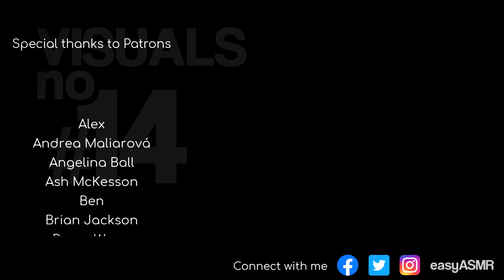ASMR Nothing to See Here, Everything to Hear Here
Special thanks to my patrons Brian Jackson and others for huge support there!

Another week means another headbanger made by harvesting the best sounds out of full plains of hard drive that quietly spins here while you making your shovel as dull as possible to create another powerful headbang. For people that already know problematics, its pretty obvious who will get that headbang. Of course your favorite neighbor that you love from the bottom of your... bottom of your.. there is no bottom for how much you love him. So go get him, ring the bell and right after he opens the door just ask him nicely while shouting at him whats the time and right after he tells you that its 2:20 in the morning grab him by his ankle and smack him across the muddy garden and politely bang your phone on his face and tell him to leave a bjutiful comment down under this video. right after he does that, keep asking in beautiful soft angry voice whats the time. Even if he say correct one doesnt mean its really correct one. Once again shout at him with peaceful voice while tiny drops of your saliva are firring all around his face whats the time and dont wait for response just say its shovel time so hit this play button so i can go finally to bed and right after he does that use that dull rusty shovel to make him relaxingly fall asleep and now finally with playing video I whish you good night. you did a great job.